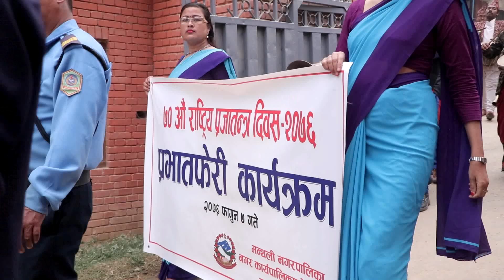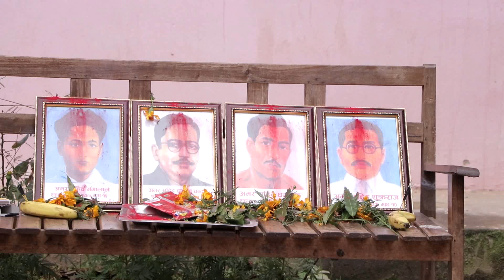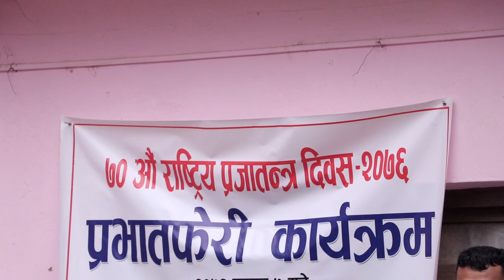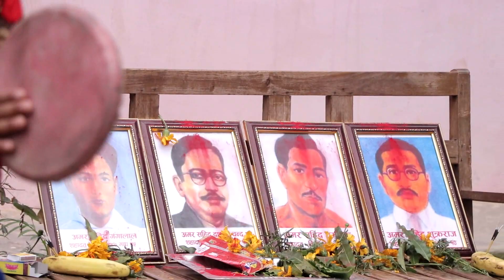हेर्नै पर्ने भिडियो आयो है हजुर ( BAJA SUNDARI ) Panchebaja & Khaijedi Bhajan - Sindhuli Kala Ghar.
७० औँ प्रजातन्त्र दिबशको अबसरमा रामेछापमा आयोजित कार्यक्रममा पन्चेबाजा सहित खैजेडी भजन प्रस्तुत गर्दै सिन्धुली कलाघरका कलाकारहरु ।
khaijedi bhajan & Panchebaja presents by sindhuli Kala Ghar Sindhuli.
ft - pabitra ramtel. rita thing, sanchita thapa magar, pooja gautam.
 हाम्रो कलाघर बारेमा थप जानकारीको लागि
नेपाली बाबु सुमन ः 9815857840, शिशिर सिद्ध ः 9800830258
baja_sundari_panchebaja&khaijedi_bhajan.